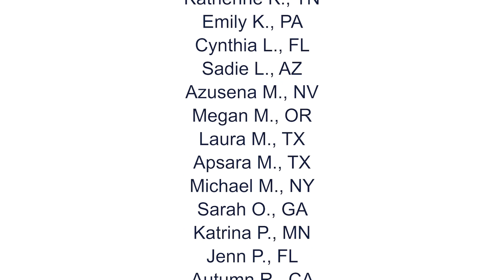WWF Activists’ message to world leaders on climate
With the US Congress debating climate action legislation and COP26 underway, WWF activists are mobilizing to call on world leaders to act. Watch their powerful message demanding transformative climate action and environmental justice.